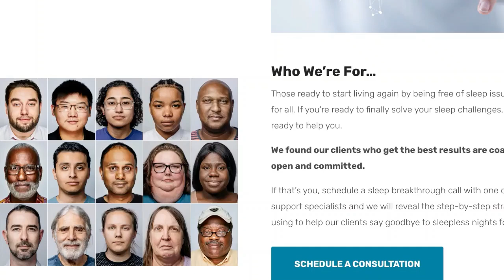Ep 508: "Am I helping?"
4:50 - The food system
9:24 - Questioning my training
13:13 - Medical testing
19:51 - Am I helping?
24:18  - Quantum healing / vibration

In this episode, I dive deep into a question that’s been on my mind for weeks: “Am I helping?” It’s something I’ve been reflecting on as I consider my experience in the traditional medical community. After 17 years in the field, I’ve seen firsthand how the system often focuses on treating symptoms rather than empowering patients to take control of their health.

I share my own journey—how I tried to fit in, how it led to frustration, and why I finally decided to break away from the conventional mold. I now prioritize a holistic view that considers diet, lifestyle, thought patterns, and energy as key components to resolving chronic health conditions.

Key Takeaways:

The Limitations of Traditional Medicine for Chronic Conditions:

While traditional medicine is invaluable for acute traumas and emergencies, it often falls short for complex, chronic health issues.
My experience revealed that patients are frequently encouraged to seek solutions externally, which can lead to feelings of disempowerment.

The Power Within You to Heal:

The biggest lesson I’ve learned: You have everything inside of you to heal chronic conditions. But we've been conditioned to look outside for answers.
By shifting the focus inward, we can explore how lifestyle changes, diet, mental frameworks, and energy alignment can bring transformative results.

My Personal Struggle to “Fit In”:

I spent a lot of my career trying to fit into the traditional medical framework, but it only led to frustration and feeling disconnected from what I truly saw working for people.
Now, I’m choosing to speak my truth and share what I believe works best—even if it means standing out.

An Invitation to Reflect:

I invite you to question: What chronic health conditions might you be able to address by looking inward rather than seeking external fixes?
Consider how you can shift your focus to holistic, root-cause healing approaches rather than band-aid solutions.
Discussion Points:
Why do we often default to external solutions for health conditions?
The role of mindset, energy, and lifestyle in healing.
Real-world examples of people who have healed chronic conditions by taking a more holistic approach.
How to start reclaiming your health from the inside out.
Actionable Takeaways:
Journal Prompt: Reflect on a health issue you’ve been struggling with. What might happen if you started looking inward—considering your diet, mindset, or energy—rather than seeking the next external fix?
Experiment: Try making one small shift in your diet or daily routine and observe how it impacts your energy and overall health.
Final Thoughts:

I’m choosing to share my experience openly because I believe in the power of integrative, patient-centered approaches. My hope is that by asking this question, “Am I helping?”, I’m encouraging you to ask yourself the same. How can you start becoming your own best health advocate?

Tune in, reflect, and let’s embark on this journey together!

If you enjoyed this episode - comment, rate and review my podcast - or share it with someone who could benefit!

Resources From The Show:

Want to learn more about Dr. Jannine Krause?  Head to doctorjkrausend.com

Neurological System Support?

Check out Veronique Mead's comprehensive site - HERE

Energetic healing using bioenergetics - Check out my podcast with Dr. Shiroko Skotich - HERE